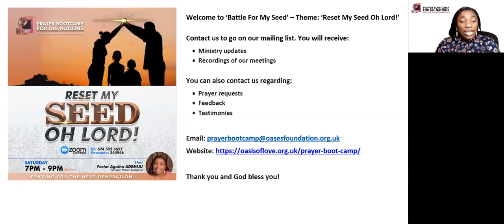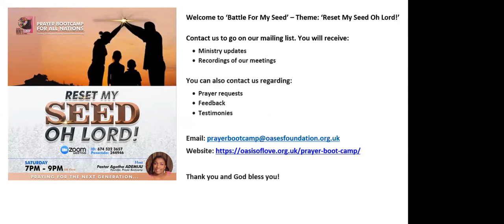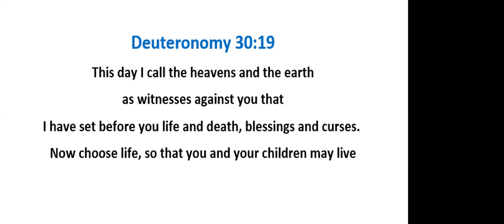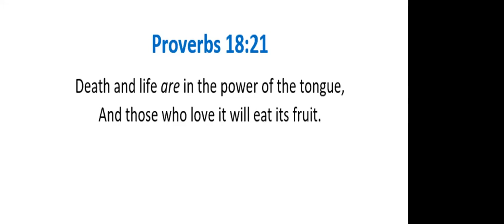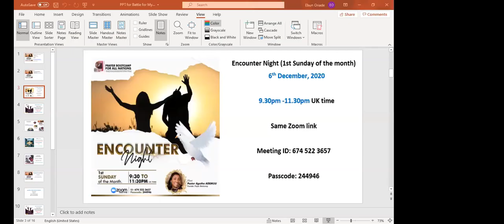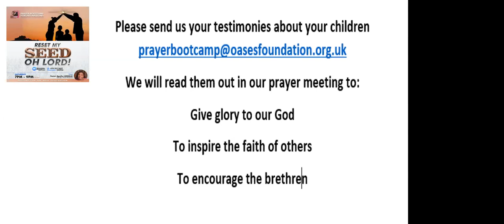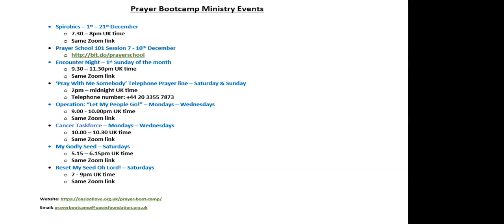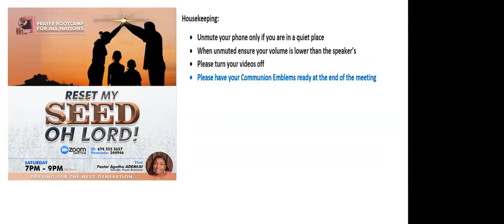Reset My Seed - Saturday 5 December 2020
Praying for next generation